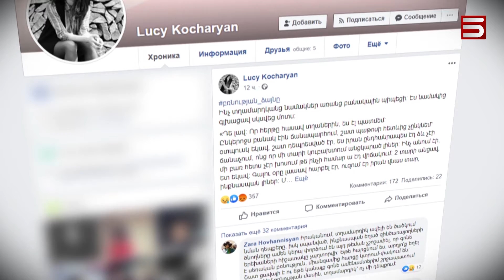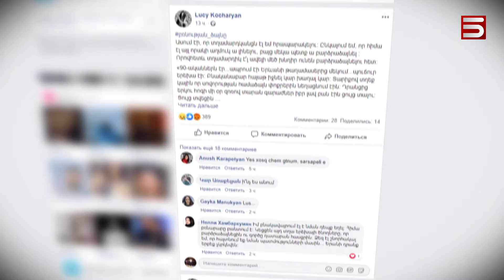«Աշխարհը կարիք ունի սիրո, ոչ թե հավասարության»